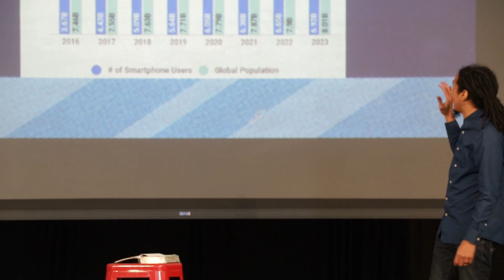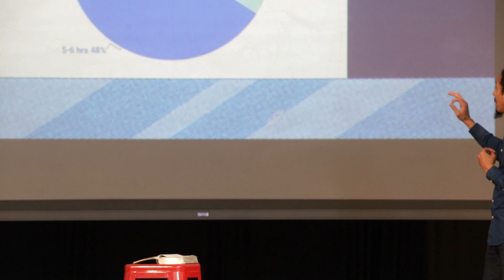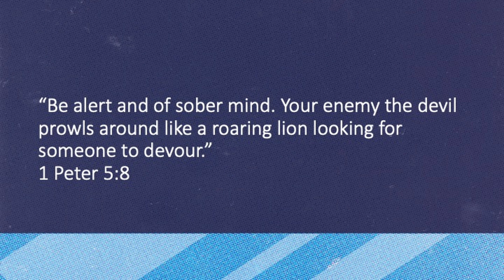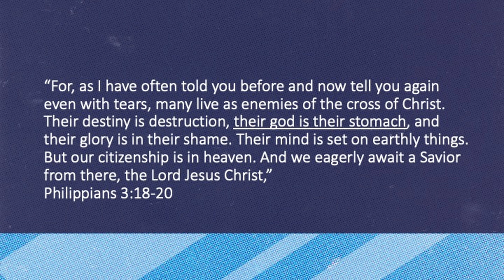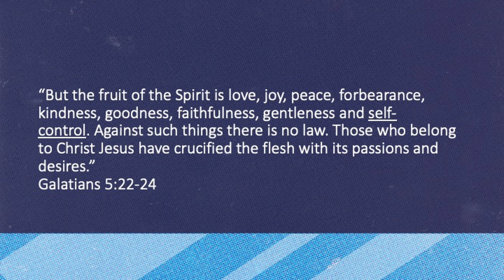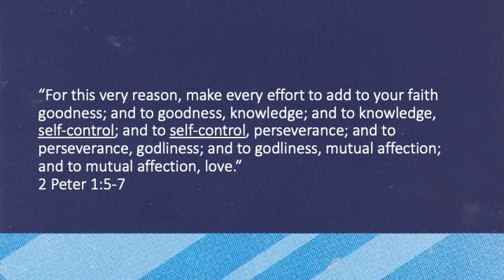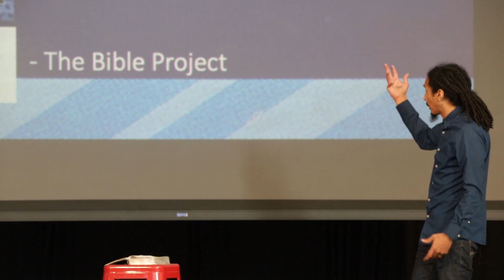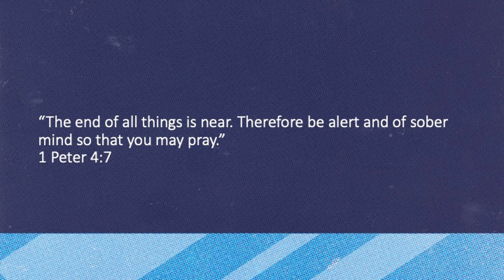Reflections | WK 3